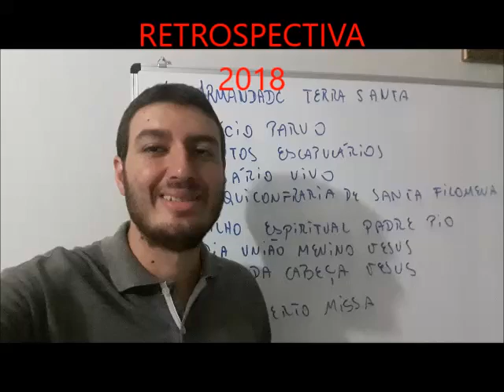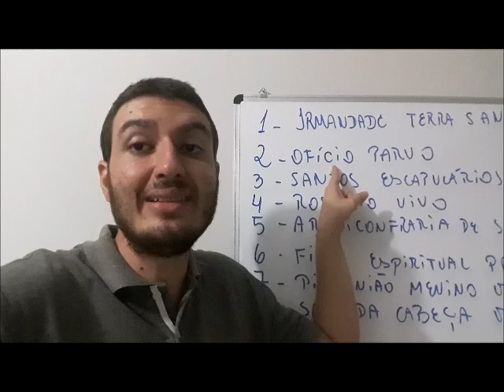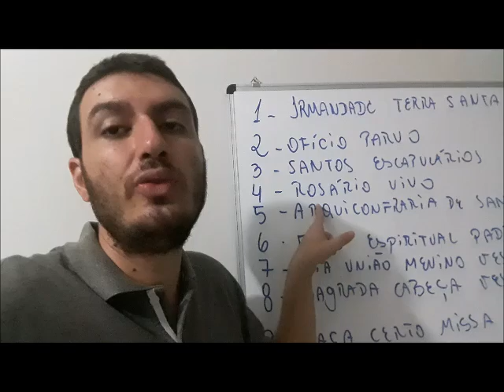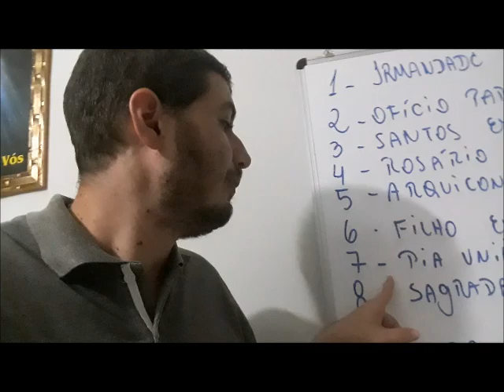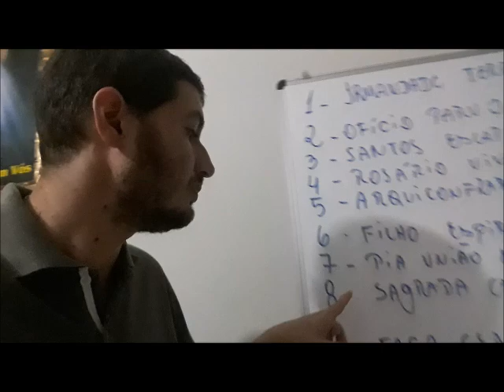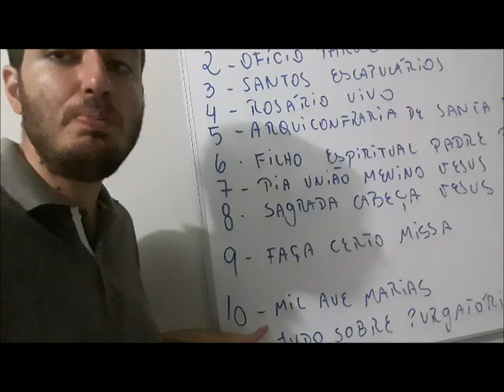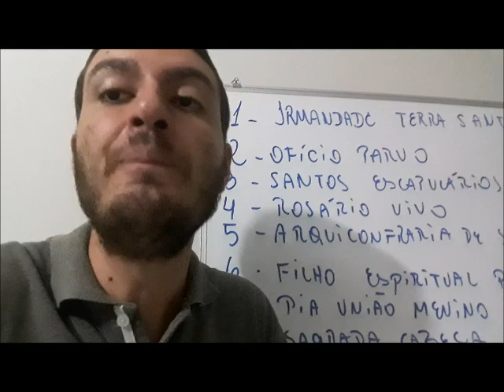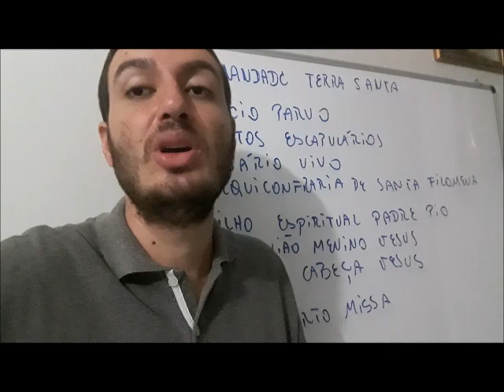Retrospectiva 2018 : Os 10 MELHORES VÍDEOS do ano + bônus